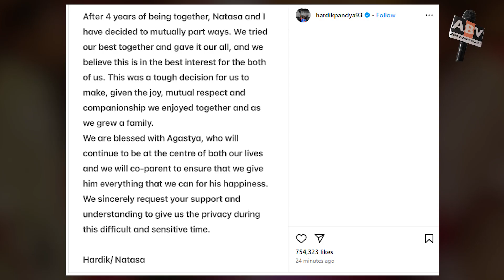हार्दिक पंड्या और नताशा स्टेनकोविक की राहें हुईं जुदा, सोशल मीडिया पर किया अलग होने का ऐलान